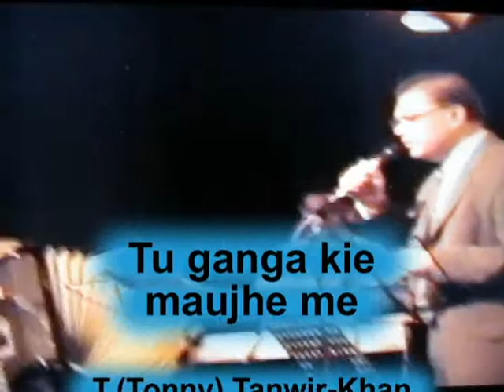Tu ganga kie maudjhe me - Live T.(Tonny)Tanwir-Khan Ramdjan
Live on stage- T.(Tonny) Tanwir-Khan Ramdjan
Live filmed & recording on 26th november 2000, Amsterdam
Hollendrecht theater Amsterdam the Netherlands

Produced and upload by: R.AfzalKhan Ramdjan